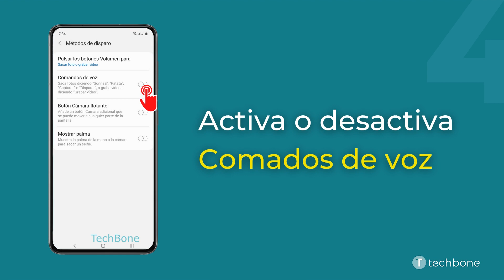Comandos de voz - Cámara Samsung [Android 11 - One UI 3]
¿Quieres saber, cómo activar o desactivar los comandos de voz para tomar fotos en el dispositivo Samsung? Este tutorial muestra cómo hacerlo en la aplicación Cámara bajo Android 11 / One UI 3.

0:00 Intro
0:05 Abre Cámara
0:15 Abre los Ajustes
0:25 Presiona Métodos de disparo
0:35 Activa o desactiva Comandos de voz